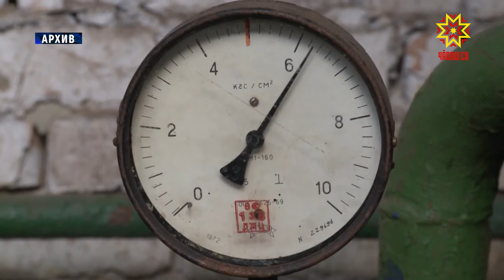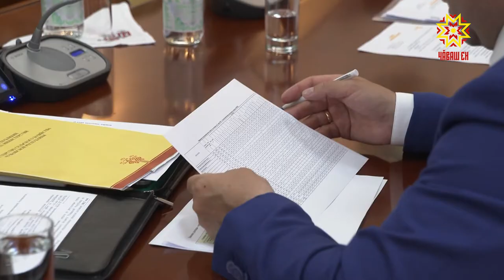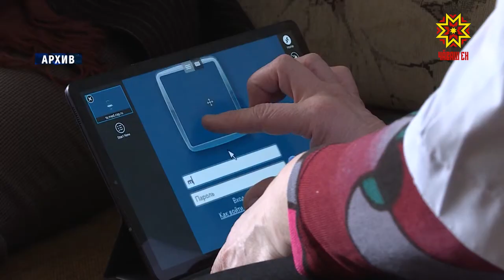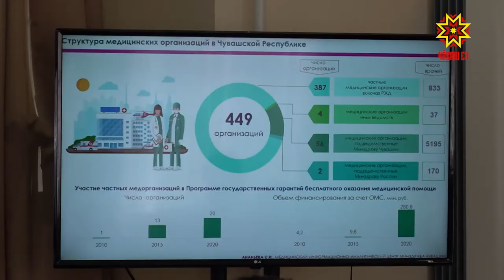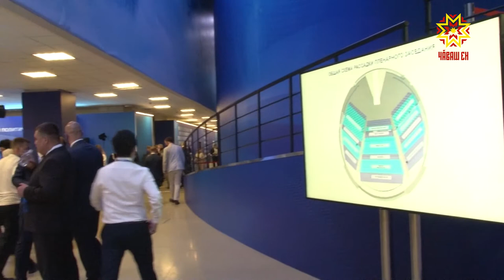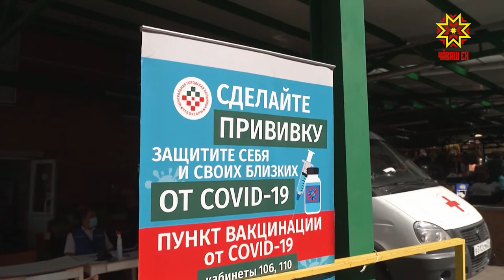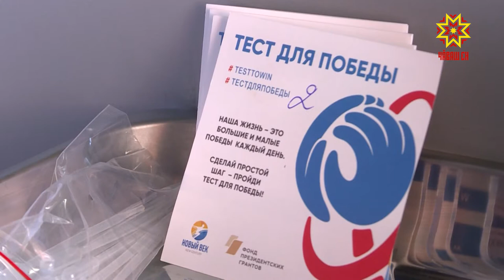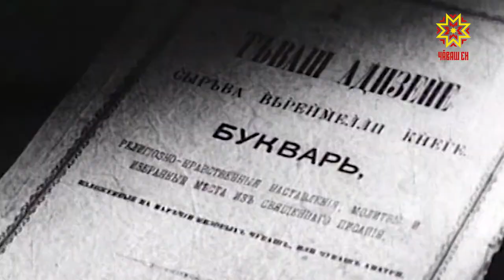Республика 21.06.2021 на чувашском языке. Вечерний выпуск